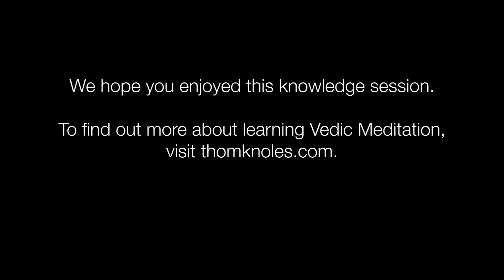Self-forgiveness And Healing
Guilt and regret are both huge contributors to the burden of stress that many of us carry.

We’re told that forgiveness is the antidote, but is this actually the case? And does it even work?

Considering that we can only ever behave according to our level of consciousness, is there an alternative antidote that has a more powerful effect?

Interested in learning how the Vedic Meditation can enhance your feelings of joy and well-being? to learn more.

Forgiveness is a very strange twin-edge sword.

You know, "I forgive myself. Let me remember what it is. What is it I'm forgiving myself for again?
Oh yes, that's right. I said this, or I did that, or I neglected to say this, or I neglected to do that."

That's all there is, by the way. Things that you said or did, or things that you neglected to say or do, that's everything. That covers everything.

So… "What is it I'm forgiving my...? Oh, let me think about it. Oh yes. Okay. Let's see. I stole that child's Halloween candy. That was so mean of me to do that.

“Okay, let me think about myself stealing the Halloween candy, and I'm going to forgive myself, because I was really hungry that day, and I didn't get as much Halloween candy. And so now I'm going to forgive myself for stealing the Halloween candy."

See the problem with forgiving anybody, someone else or yourself, you have constantly to remember the thing you're forgiving somebody for, including yourself.

So instead of forgiving, let's do some forgetting.

How do we forget? We transcend.

Go to a bigger level of experience. A bigger level of experience means, let your awareness expand out into Unified Field Consciousness.

Let's remember that our future is not issuing forth from our past. Our future is issuing forth from our present, our present-moment awareness.

And so, if present-moment awareness is constantly trying to remember what it is that's so forgivable, then the future continues to reproduce the same thing. You're just conceiving, and constructing, and governing, and becoming the same thoughts over and over and over again.

Repetition, the ever-repeating known, is stagnation, and Nature always sends destruction operators, scavengers, and predators, to remove anything that's stagnating.

Let's not be stagnant. Let's step out of all of this, and get into that present-moment awareness.
Learn how to stop thinking altogether, and this is transcendence.

Transcendence amounts to being able, on the basis of experiencing Bliss, being able to go beyond all these petty thoughts about what I did once, or what I neglected to do once, what I said once, or what I neglected to say once.

All of that, you know, obsession with the past, we need to come out of that, and be in the present.